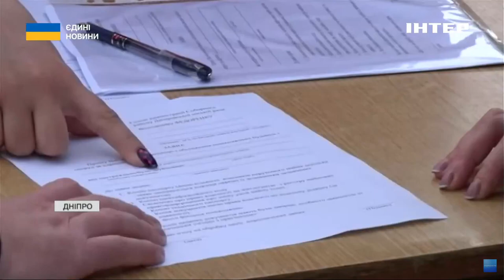У Дніпрі триває ліквідація наслідків ракетної атаки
13 поранених. Одна людина у важкому стані. У Дніпрі продовжують ліквідацію наслідків ракетної атаки. Нагадаю, в неділю надвечір захисники неба знищили повітряну ціль, втім її осколки наробили лиха у приватному секторі. Понівечені понад 30 будинків. Що нині на місці ураження та в якому стані потерпілі? Дивімося.